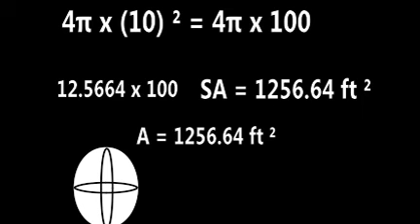MNTHS: Geometry Animation Final - Mason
MNTHS's Digital Animation class created different videos to help the freshmen review for their upcoming EOC tests. Here is an example created by Mason Nyman.